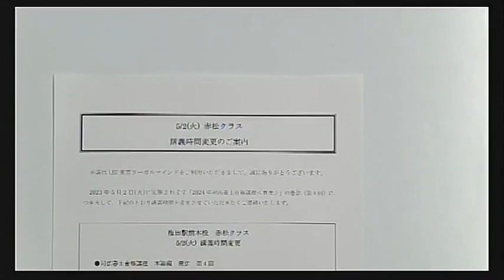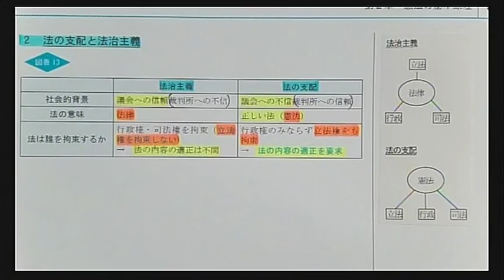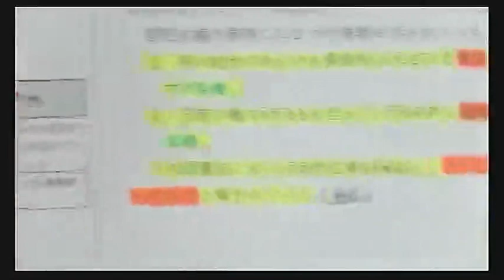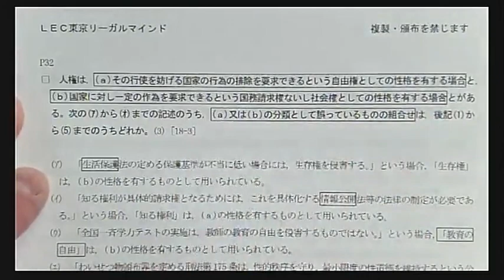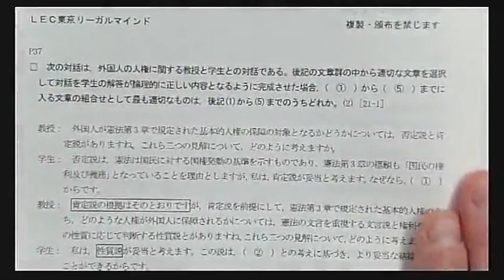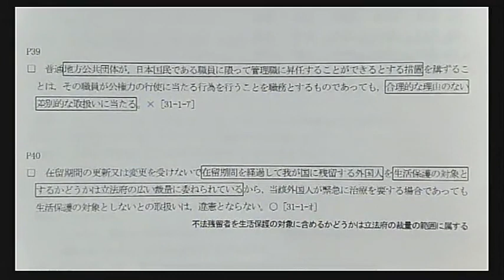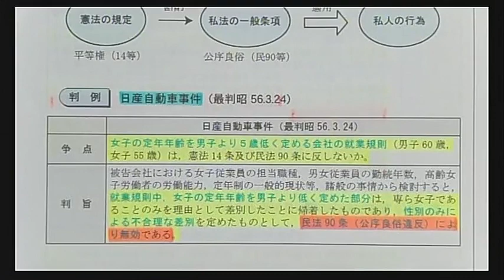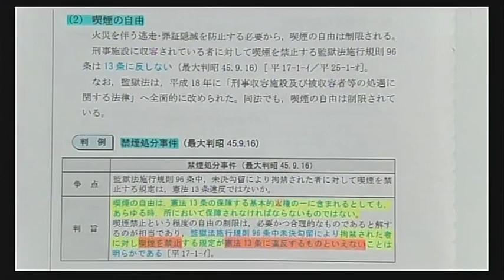【LEC司法書士】 2024年合格目標：新15ヵ月合格コース～赤松クラス～ 憲法‹第1回›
2024年合格目標：新15ヵ月合格コース～赤松クラス～が開講！
憲法‹第1回›の講義を無料公開いたします。

「講義の雰囲気は？」「使用教材は？」
赤松クラスの講義を是非ご体験ください！